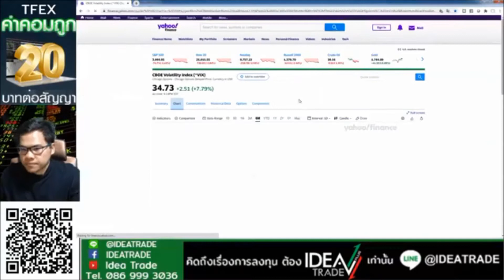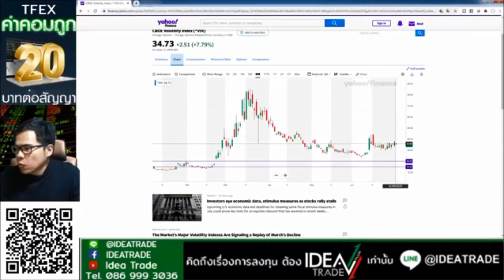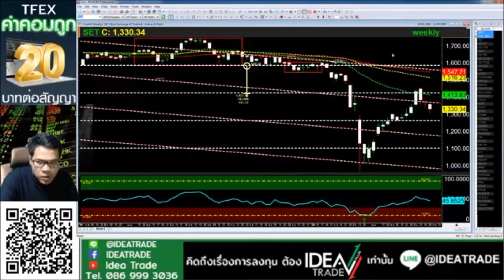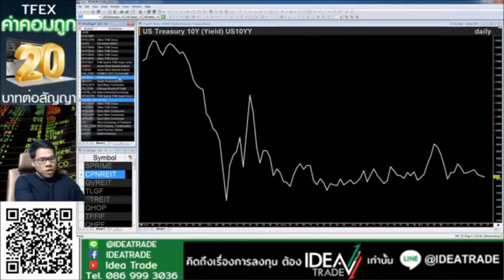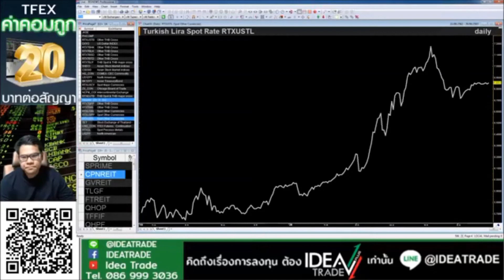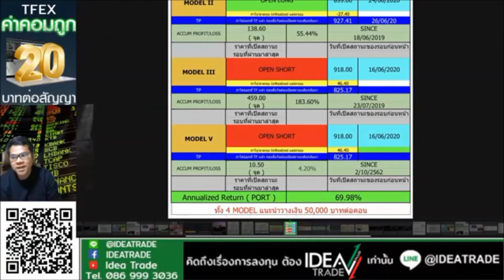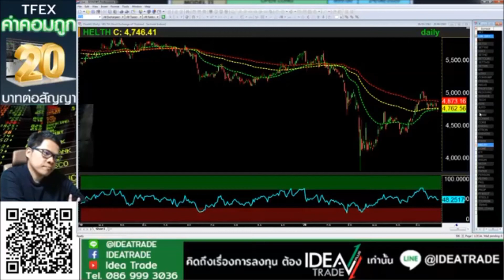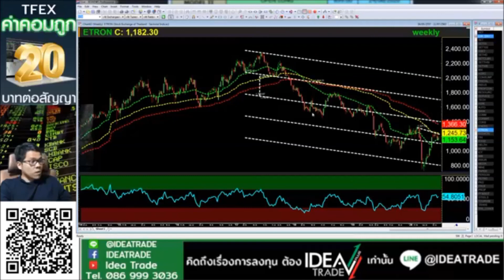คิดก่อนเทรด ประจำสัปดาห์ 29/06 - 03/07/63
IDEATRADE คิดก่อนเทรด
ประจำสัปดาห์  29/06 - 03/07/63